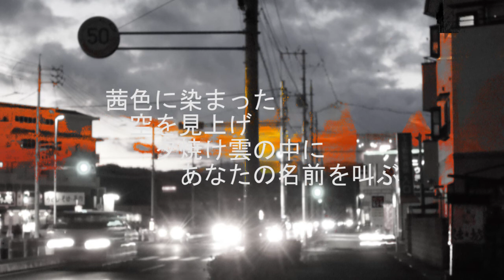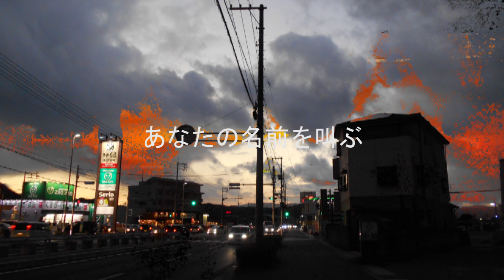心に沁みる名曲の復活です 「夕焼け雲XX」2020.5.1